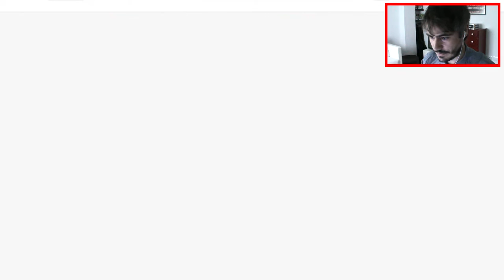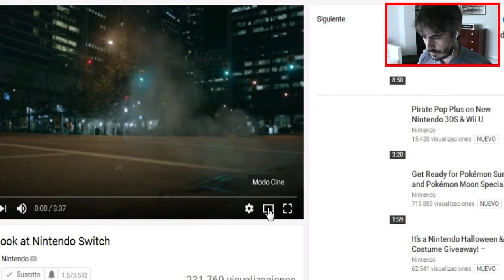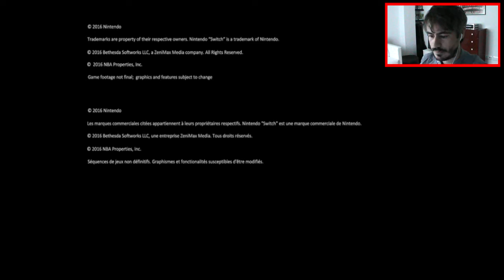NX ES NINTENDO SWITCH !! PRESENTACIÓN - REACCION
Reacción en directo de la presentación de Nintendo NX, descubrimos la Nintendo Switch! Solo Nintendo sabe hacer estas maravillas, solo Nintendo sabe innovar!!

búscame en twitter @jemanmaster